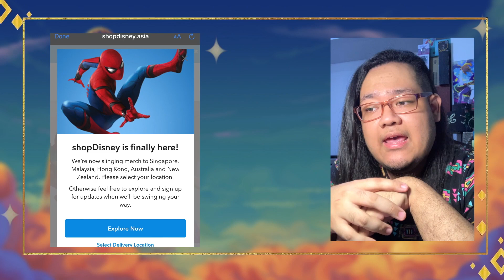MEGARA LIMITED EDITION DOLL REACTION | Disney Hercules 25th Anniversary | shopDisney 17 Inch Doll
RELEASE INFO:
US & WORLDWIDE: 27 July, 2022 (7 AM PT)
LE SIZE: 7,200 . RTP: $129.99
UK & EUROPE: 28 July, 2022
LE SIZE: TBA. RTP: £110
She's Already Available in ShopDisney Singapore, Hong Kong, Australia and New Zealand.

My reaction and first thoughts on the Disney Store/shopDisney exclusive 17" Meg Limited Edition Doll for the 25th Anniversary of Hercules.

Photos via shopdisneyaunz and shopdisneysg

ABOUT ME:

I’m Chaymie, a 29-year-old toy nerd in Yangon, Myanmar with a limitless passion for toys, creativity, photography, pop culture, writing stories, and creating content.

My story started all the way back in 2013 in Singapore when I first launched an Instagram account to share photographs of my toys and then my YouTube channel in 2014.

Now my Instagram stands at 21K followers and my YouTube channel at 42K subscribers.
I hope to continue doing the passion I love - TOYS!

I collect from playline to high-end adult collector toys, dolls, and action figures from Disney, Mattel, HotToys, DC, and Marvel.